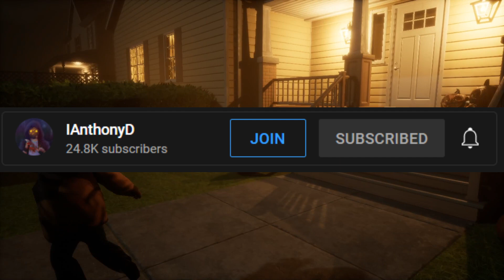New Halloween Game! Fanmade!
Link to the Halloween video game!
Stalky boi's Twitch and Twitter!